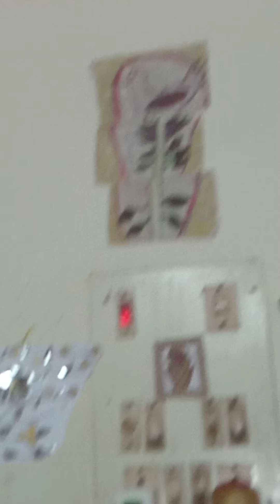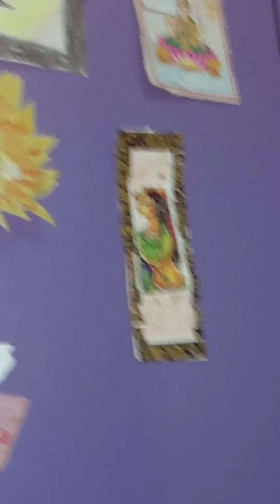my small craft